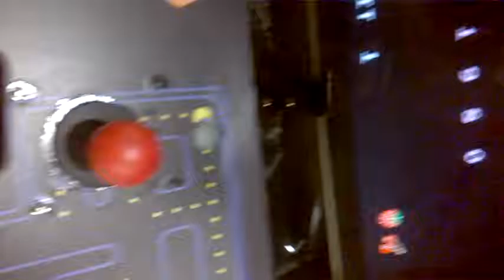PACMAN ARCADE MACHINE